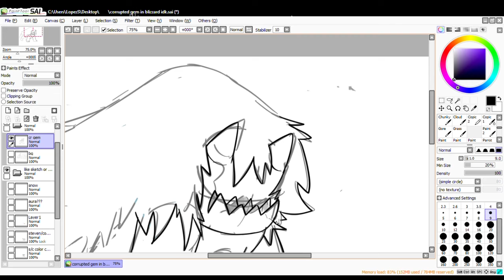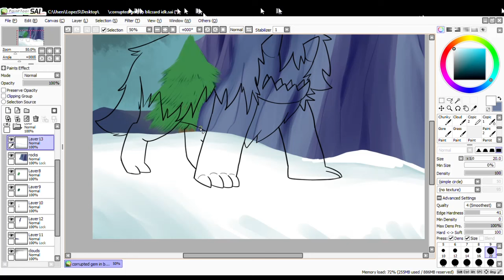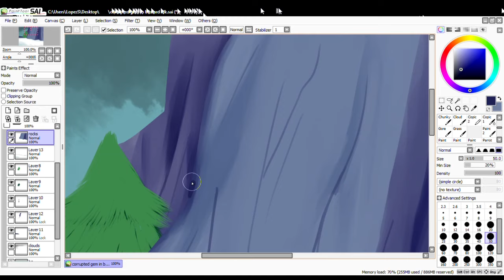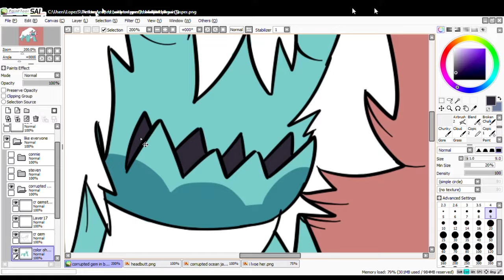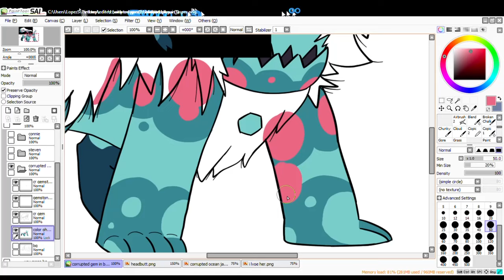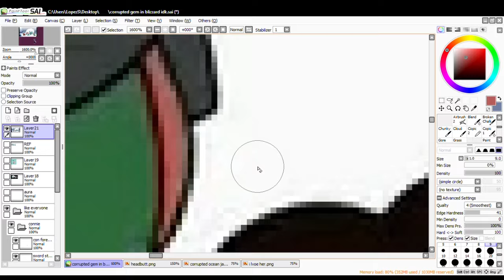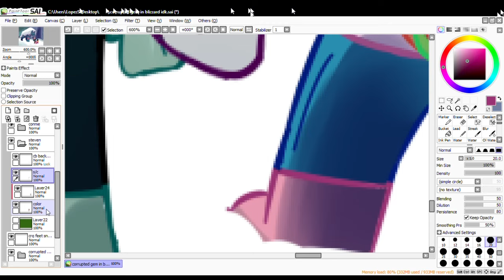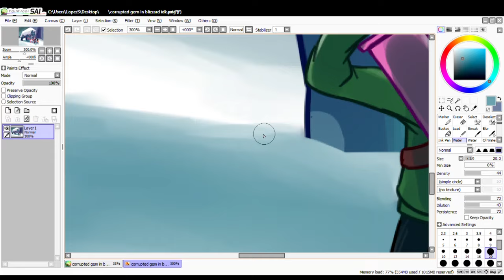Steven Universe - Gem Hunt speedpaint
can i sleep now? bye

Total time: about 7 hours (not including breaks)

U.N. Owen Was Her? from Touhou Project